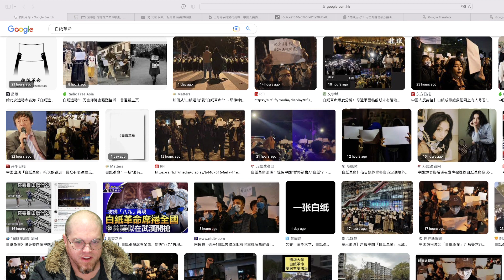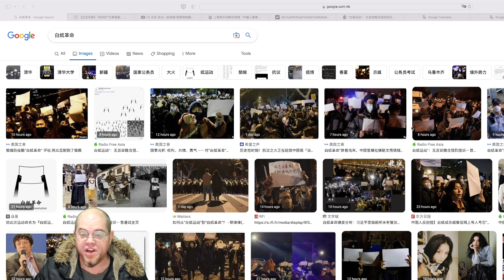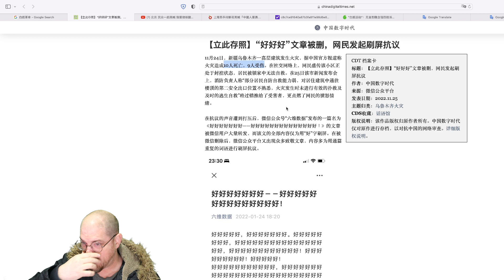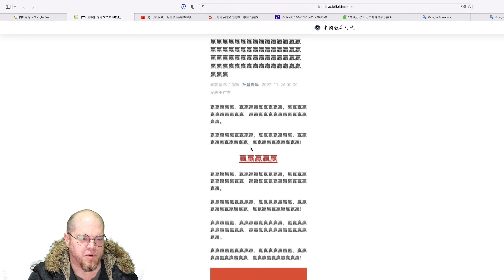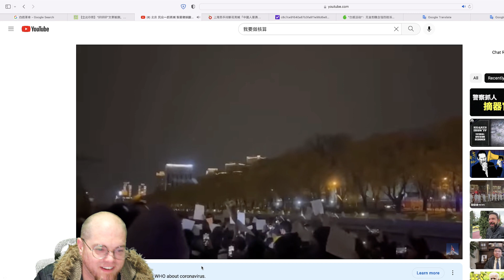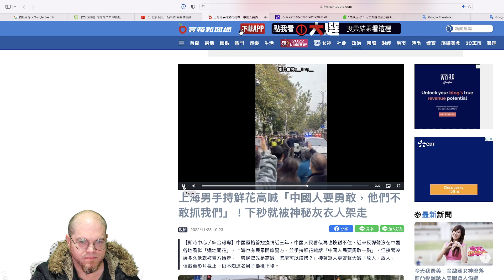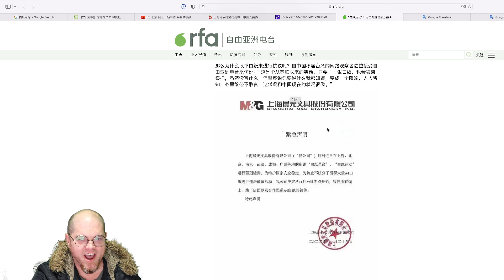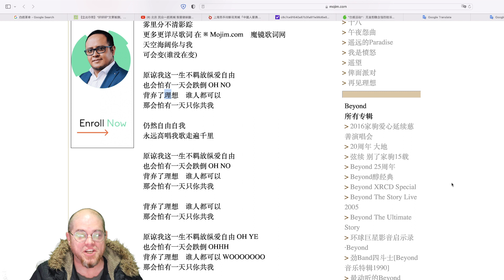The Origin and Meaning of the White Paper Revolution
An absurdist protest meme protesting an absurd system.